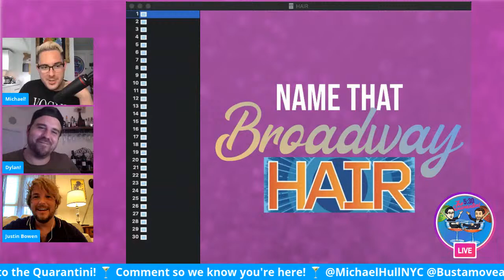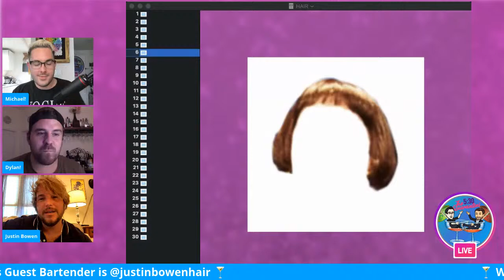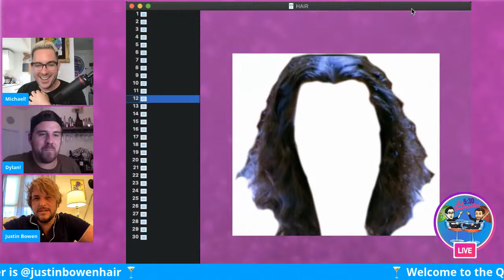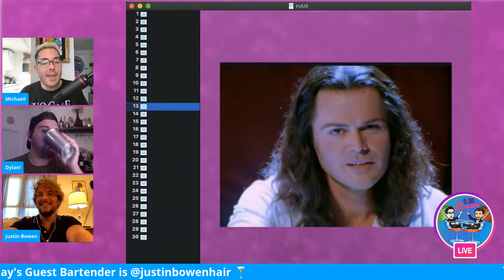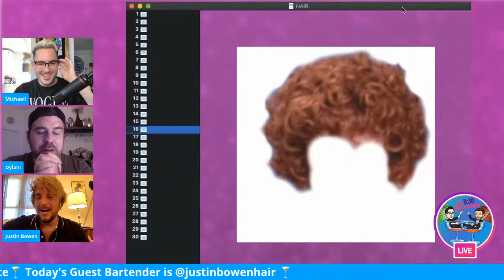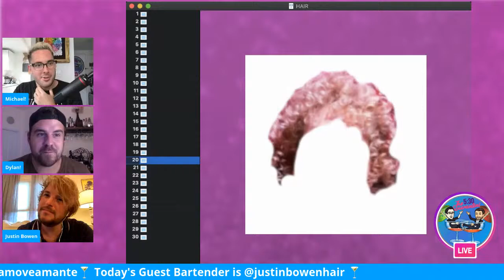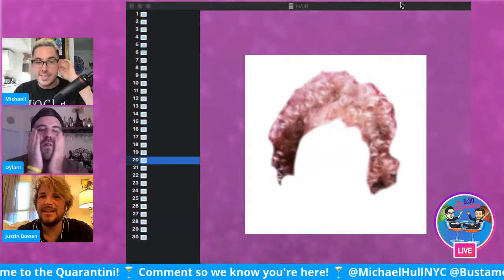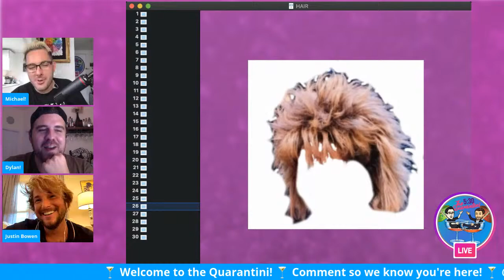The 5:30 Quarantini- Ep. 93, Justin Bowen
Welcome to Michael Hull & Dylan Bustamante's Broadway Happy Hour!

Our Special Guest Bartender today brings new meaning to the term "Triple-Threat." You may have seen him on Broadway in Chaplin, On the Twentieth Century, She Loves Me, or Hello Dolly! These days, he's more often spotted BACKstage as one of Broadway's favorite wig and hair stylists. He can truly do it all... we're spending Happy Hour with JUSTIN BOWEN!

Justin will lead us through making his drink of choice before we challenge him to today's round of trivia, puzzles, and word-games. Join us!